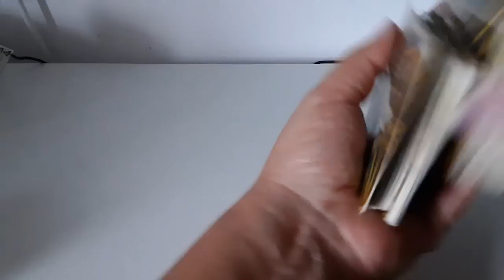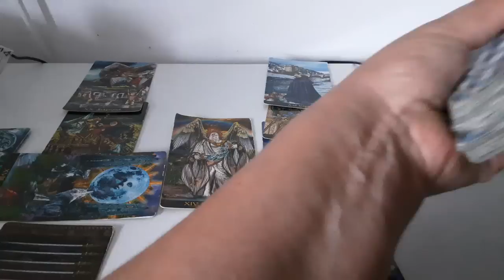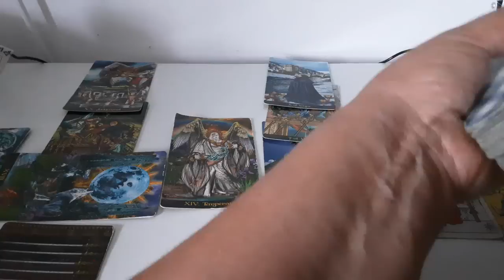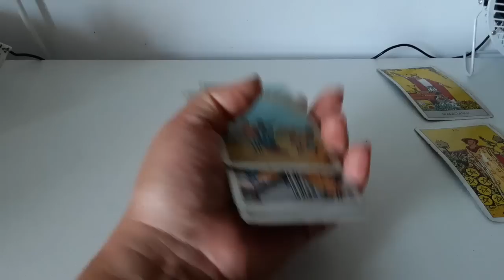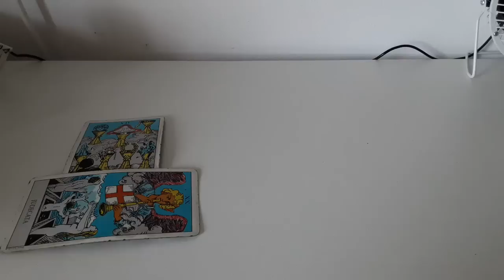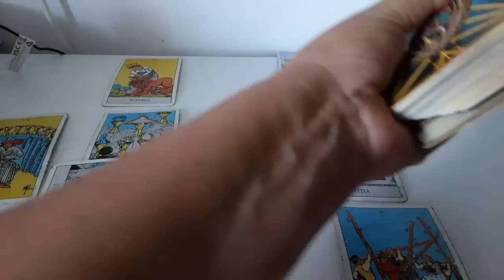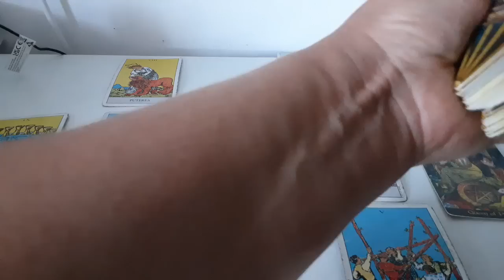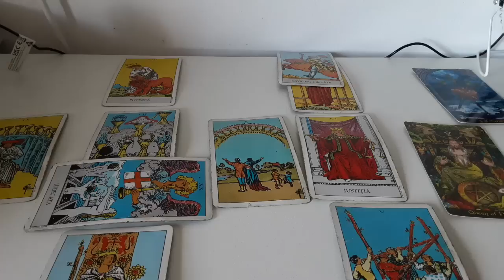TRIO -situatia lui cu sotia vs situatia lui cu amanta